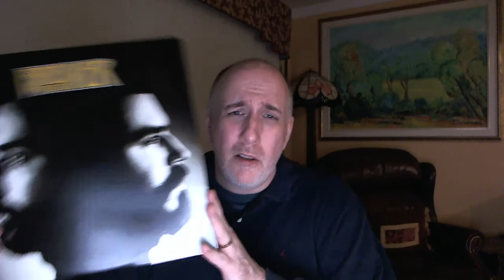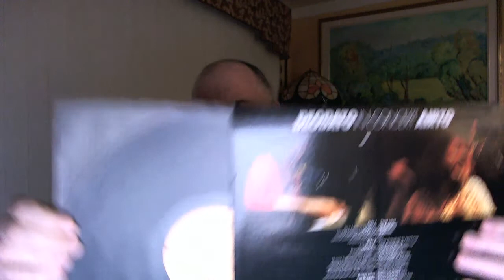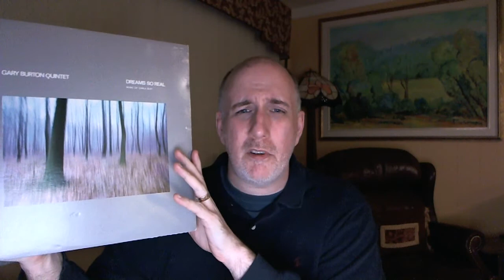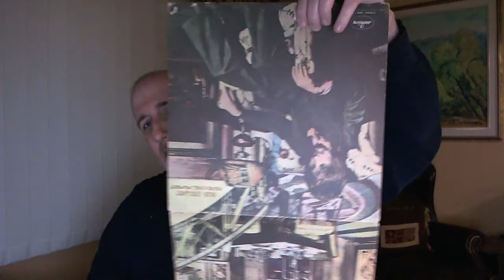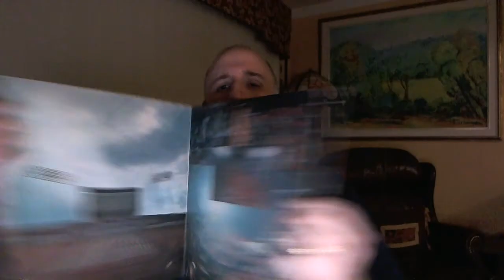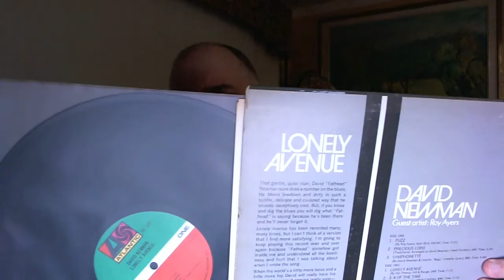Recent Vinyl Finds 7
More LPs from my first buy of 2012 that I have cleaned and listened to over the past couple of days. This time all the ones that cost $2. As always a little deadwax blather rolled in.